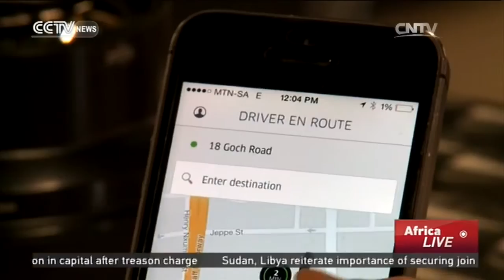S. Africa Anti-Uber Protest: Metered taxi drivers accuse Uber drivers of 'killing business'